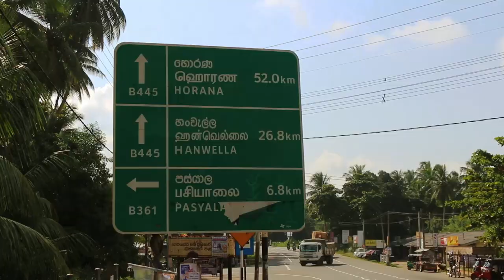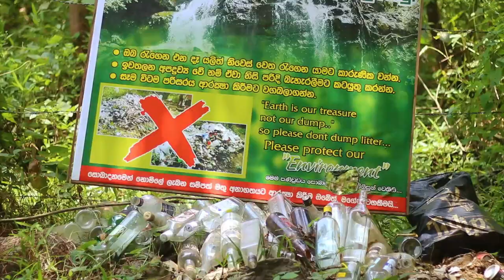අපේ මිනිස්සුන්ගේ වැඩ නිසා දුනුමාල ඇල්ලත් විනාශයි !!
Dunumala Waterfall is situated in Uduwaka town of Avissawella in the Gampaha district. Hence it is also known as “Uduwaka Ella” and “Alawala Devin Panna Ella”. It stands at a height of 45 meters. The area surrounding the falls bears historical and legendary importance.

There are three large caves near the Dunumala Waterfall of one which stretches for a distance of about 0.5 km. The local villagers believe that the nearby town of Ratnapura can be reached through it. Sri Lanka’s King Vijayabahu III is said to have made a home of two of these caves. According to Folklore, the ashes of Sri Lanka’s ancient King Parakamabahu II, are said to be enshrined in the Dambadeni Seya Stupa which is located in the Attanagalla Raja Maha Viharaya nearby.

Video Creadits
Director & DOP : Lasith Weerakoon
Presenter : Sujeev Dissanayake
Special Thanks : Sujeewa Amarasooriya & Suranjith Nanayakkara